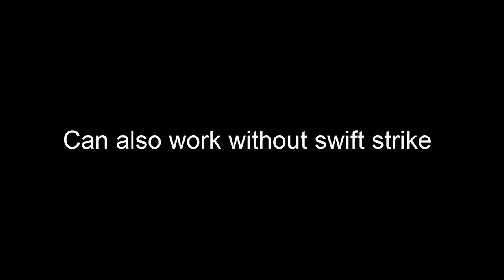Overwatch - Genji flank on Eichenwalde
A Genji flank I found on the Eichenwalde map
Without swift strike it can be difficult, so I recommend trying it a lot in custom games or skirmish.